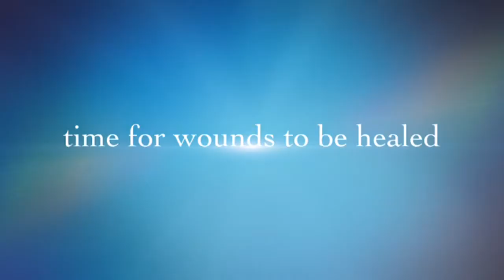Hononegah High School FOOTLOOSE 2014 trailer